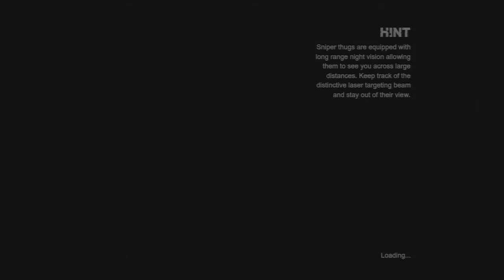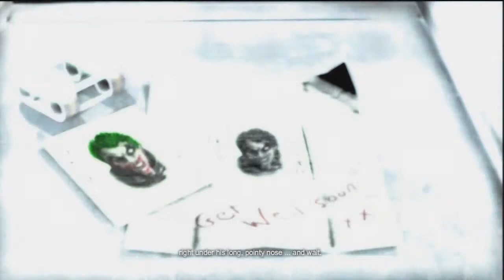Let's Play Batman: Arkham City (Part 18 - Hugo)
This section covers
- Taking care of Hugo Strange